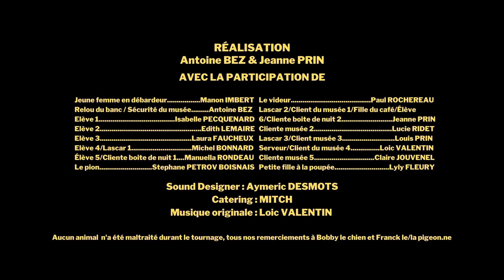La veste - Jeanne Prinn & Antoine Bez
- 3e prix du concours Pocket Films 2021 catégorie 16-25ans -

Le concours « Montpellier pour l'égalité ! » invite les 16-25 ans et les associations de Montpellier à tourner, seul-e ou en équipe, un film court (Pocket Film, 3 minutes maximum) avec les outils numériques dont chacun dispose (smartphone ou tablette par exemple) afin de mettre en scène des propositions qui feront avancer l’égalité entre les femmes et les hommes.